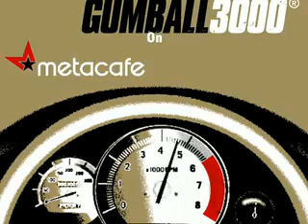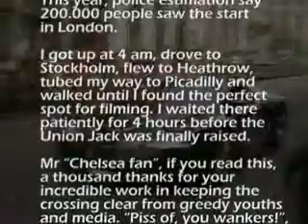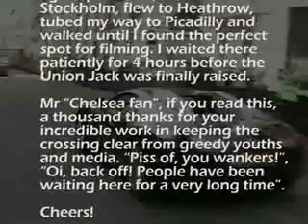Gumball 3000, 2007 Start From The Perfect Spot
The Gumball 3000 is an annual 3,000 mile international road rally which takes place on public roads, with a different 3,000 mile route around the world each year. Founded in 1999 by Maximillion Cooper, it sees an annual entry of 120 cars, which are mostly exotic and powerful sports cars. However, more unusual entries, such as police cars and camper-vans, have been seen. The Rally is not a serious race in the traditional sense of Rally races - there are no prizes for being fastest or official timekeeping of any sort. Organizers emphasize that it is a road trip adventure and not a race.

In 2008 the rally included a unique stopover in Pyongyang, the project having been initiated by the North Korean ambassador to Britain. Permission was initially granted to drive from South Korea through the fortified border, though in the end the stopover was without the cars.[3]

Due to its nature, the Gumball 3000 has received criticism. In a 2007 incident in Macedonia, two non-participants were killed and the remainder of the rally was subsequently cancelled. Moreover, participants have been fined, had their cars confiscated, and been jailed for excessive speeding.

The 2007 route was scheduled to travel from London to Istanbul, via Amsterdam, Munich, Tirana, Dubrovnik, and Athens. Over 100 contestants were scheduled to drive through 16 countries in 8 days. The entrance fee for the 2007 rally was GB£28,000 (US$55,060) for first-time drivers.[7] Upon arrival on April 29 in the Netherlands, the Dutch police met the participants with 14 police cars and 7 unmarked cars. Seven drivers including rapper Xzibit lost their driver's licenses for speeding 50 km/h over the legal limit and two cars were confiscated. The Dutch government has forbidden streetraces by law, although rallies that are performed within the law (i.e. participating in a rally without a competitive element) are not forbidden.[6][8] The next day, the German police escorted all vehicles to the Frankfurt airport where the cars and participants were flying to Turkey. A police spokesman told the media that the information about the route had been available on the official Gumball 3000 website.[9] After Germany, the rally was due to continue from Istanbul. The participants were flown to Istanbul, but the Antonov planes carrying their vehicles were diverted to Athens. The drivers were flown on to Athens, though four teams (Team Polizei, Team Turkish Taxi, Team Aytac, and Team 15) chose to drive the distance in other vehicles.[11]

On May 2, a traffic accident occurred near the town of Struga, Republic of Macedonia. The Techart Porsche 911 Turbo of Nick Morley and Matthew McConville hit an oncoming Volkswagen Golf, in court the prosecution alleged a speed of 161 km/h (Other reports contend a speed of 200 km/h or more, while others doubt such a speed would be practical given the poor road conditions).[13] According to media reports, they fled [14] to a nearby border post in a BMW M6 with Russian plates, where they were arrested by the police. The casualties reported in the accident were the 67-year old driver of the other vehicle, Vladimir Chepunjoski, who died on his way to the hospital, and his wife Margarita Chepunjoski, who died in hospital from injuries sustained in the crash on May 4.The organisers initially continued the rally despite the incident, in a later official statement the organisers stated that the clear details of the incident and confirmation of a fatality didn't occur until some hours after the briefing, at which point the decision to cancel the remainder of the rally was made.[18] The subsequent court hearing found Morley guilty and convicted of "endangering traffic, leading to death" and was released from custody after receiving a two-year suspended sentence. After the verdict Morley's family released a statement[20] detailing its own expert's findings, which contradict those of the prosecution's expert. The statement also claims that the defence were denied the opportunity to present their expert's findings, which could contravene article 6 of the European convention on human rights, the right to a fair trial. However, he did not appeal the verdict.